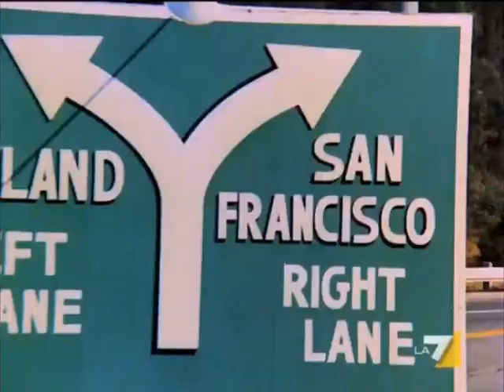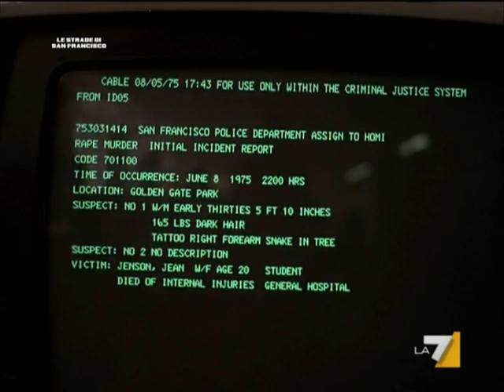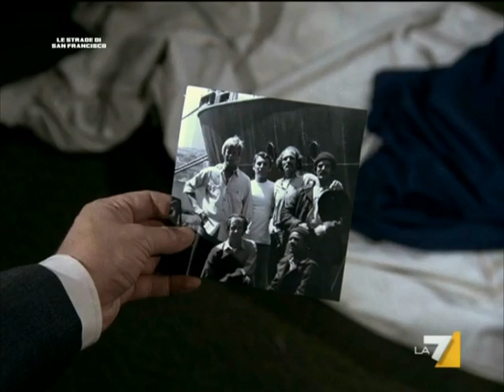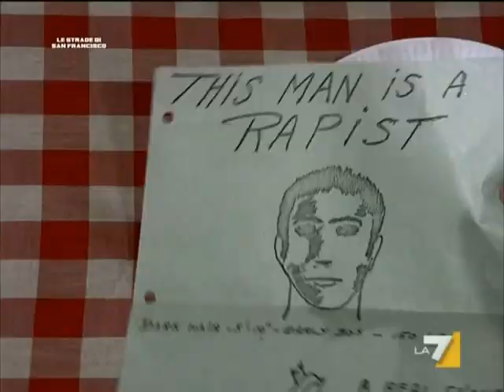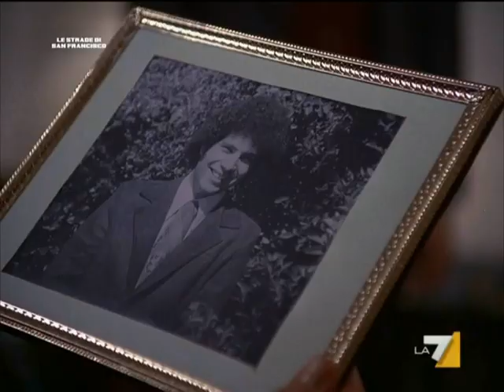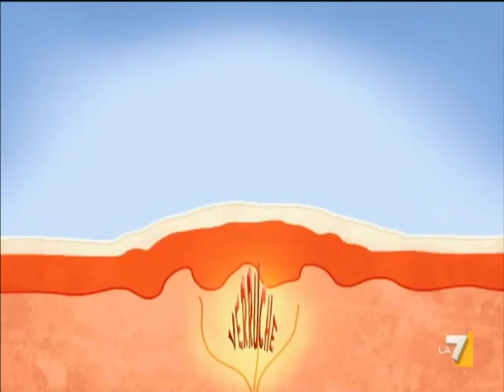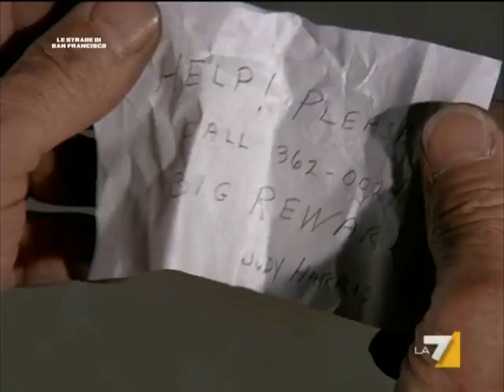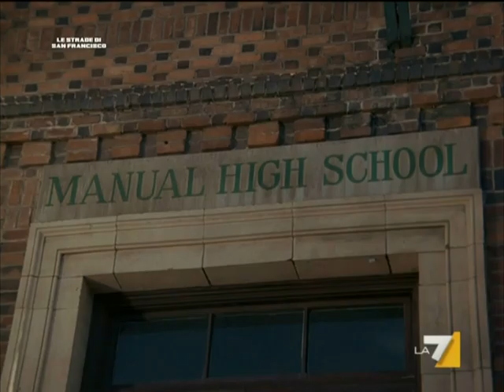Le strade di San Francisco S04E4 S04E5 Omicidio di primo grado Una scuola di paura